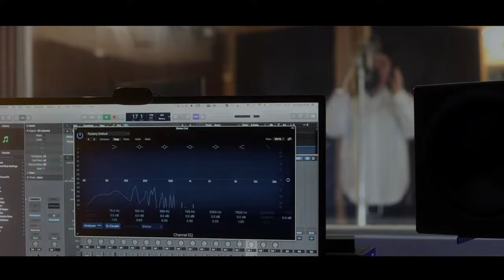Софья Онопченко - "Там война"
сл. Т.Рогозина
муз. Р.Гурциев
аранжировка М.Казарян
видео А.Колесник